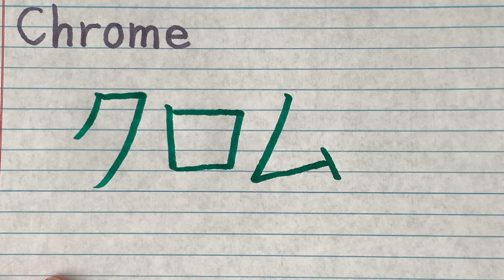How to write Dr. Stone character names in Japanese - Chrome in Japanese writing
This is how you write Chrome from Japanese Anime Dr. Stone.
ク(Ch)
ロ(ro)
ム(me)
In this channel, you will learn Japanese through character names and dialogues from Japanese anime and games.